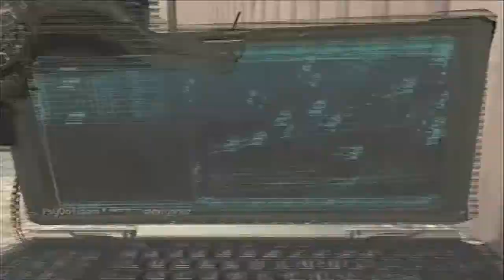Channel Update: 9/24/13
If you have enjoyed then leave a like down below!